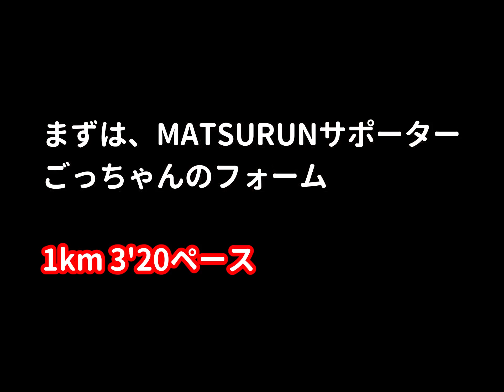【MATSUのランニングフォーム解禁】もっと軽く、もっと速く走れるはず！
MATSUのランニングフォーム公開！
元実業団ランナーの走り方をチェック
後半には軽やかな足の運びを作る為のエクササイズもあるので見てください。

質問などはこちらからお願い致します